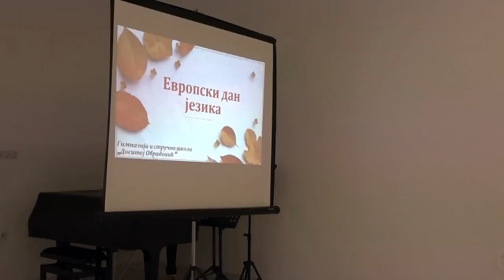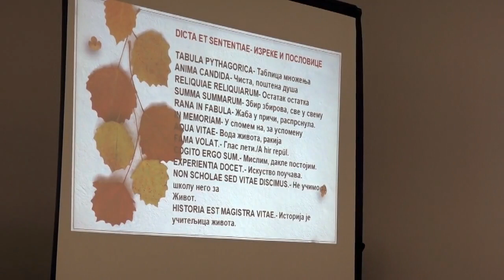Učenici gimnazije i srednje škole „Dositej Obradović“ obeležili Evropski dan jezika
Povodom Evropskog dana jezika  učenici Gimnazije i stručne škole „Dositej Obradović“ su sa svojim profesorima  obeležili ovaj praznik prigodnim programom u sali Narodne biblioteke „Branislav Nušić“ u Novom Kneževcu. Program se sastojao od recitovanja stihova pesnika koji su pisali na srpskom, mađarskom, engleskom, nemačkom i francuskom jeziku, kao i sentenci koje su zapisane na latinskom.
   Tema ovogodišnjeg programa obeležavanja Evropskog dana jezika je jesen. Kako je istakla profesorica engleskog jezika  Branislava Vignjević Ilić  svetski poznati pesnici kao što su Petefi Šandor, Emili Bronte, Robert Luis Stivenson, Rilke, Hese, Verlen, Matoš i  Vojislav Ilić su svoju inspiraciju pronašli u jeseni.
   Evropski dan jezika proslavlja se od 2001. godine i podstaknut je od Saveta Evrope, Evropske Unije i Društva stranih jezika Srbije, zaključila je naša sagovornica.